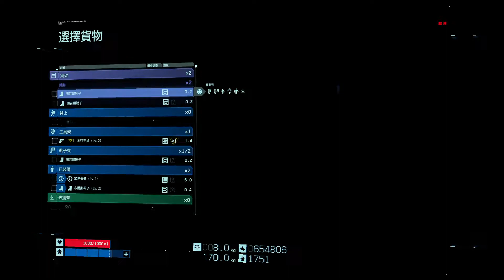DEATH STRANDING™ | Episode 5 Mama | #3 to the Mountain knot city #2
DEATH STRANDING | Episode 5 Mama | #3
to the Mountain knot city #2
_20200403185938